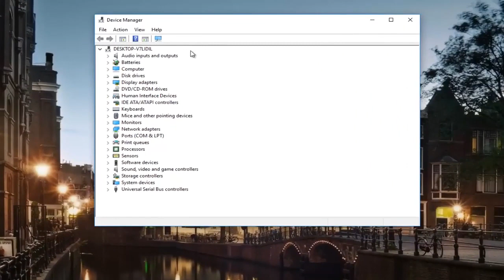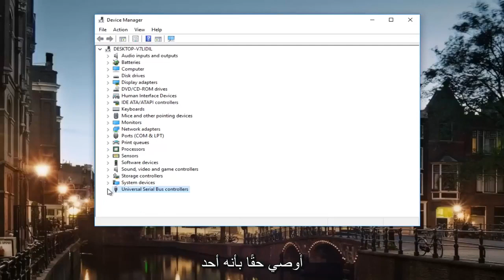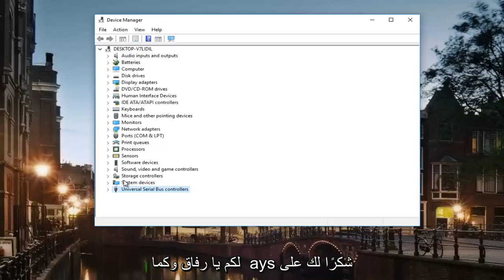يتعذر على Windows تهيئة برنامج تشغيل الجهاز لهذا الجهاز (الرمز 37)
تم حل المشكلة "يتعذر على Windows الوصول إلى مسار الجهاز المحدد أو الملف. خطأ إذن غير مناسب"

رسالة خطأ استكشاف الأخطاء وإصلاحها: "لا يمكن لـ Windows الوصول إلى مسار الجهاز المحدد أو الملف المحدد. قد لا يكون لديك الأذونات المناسبة"

إذا لم تتمكن من فتح الملفات أو المجلدات في جهاز الكمبيوتر الخاص بك وكان يعرض رسالة الخطأ "يتعذر على Windows الوصول إلى الجهاز أو المسار أو الملف المحدد" ، فاتبع الطرق لإصلاح الخطأ.

هناك عدة حلول لحل خطأ الملف الذي يتعذر الوصول إليه.

المشكلات التي تم تناولها في هذا البرنامج التعليمي:
يتعذر على النافذة الوصول إلى المسار أو الملف المحدد
يتعذر على النافذة الوصول إلى مسار الجهاز المحدد أو ملف win 10
نافذة لا يمكن الوصول إلى مسار الجهاز المحدد أو ملف ms word
يتعذر على النافذة الوصول إلى مسار الجهاز المحدد أو الملف الذي قد تقوم به
يتعذر على window الوصول إلى مسار الجهاز المحدد أو إصلاح الملف
نافذة لا يمكن الوصول إلى المسار المحدد